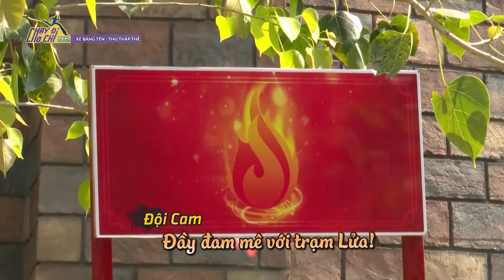[Chạy Đi Chờ Chi] Đông Nhi, Jun phạm cực kì dễ thương vui nhộn trong tập này.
Những video mới nhất, độc nhất của TIẾP CHIÊU ĐI CHỜ CHI sẽ được đăng tải trên Madison Media Group.

Tiếp Chiêu Đi Chờ Chi là show truyền hình hài ứng biến "độc nhất vô nhị". Tiếp Chiêu Đi Chờ Chi với sự góp mặt của những ngôi sao làng hài như Việt Hương, Hữu Tín, Nam Em, Hoàng Phi, Thuận Nguyễn, Tuấn Dũng. Chương trình được phát sóng trên kênh HTV7.